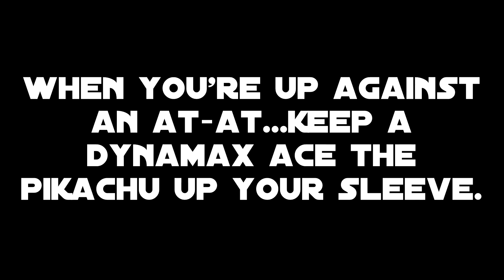Mascot Fursuiting: Imperial AT-AT Meets Dynamax Ace Spade the Pikachu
Video description:

And THIS is why Dynamaxing would be completely broken in the Star Wars universe. :P